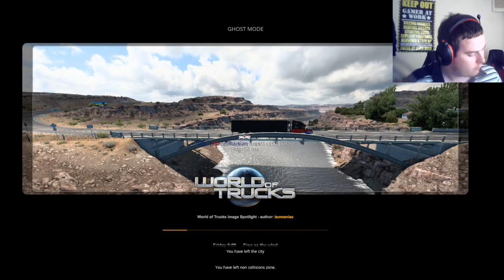ETS2 Buses on the CD Road!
Buses are finally here on ETS2 Online! Join me as we do some jobs with the Buses and get used to how they perform, DB Bus World Client is needed for this update :)

Tonight i am playing some Euro Truck Simulator 2 Online! We will be Driving a Volvo FH Tonight so i hope you enjoy the Stream! When Buses are released onto the Game i shall be Live Streaming it!